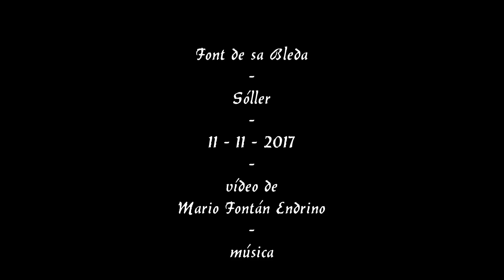Bleda Font de sa 11 11 2017 Son Sales Sóller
Fuente de Mina con Pozo, imposible entrar en la mina por derrumbe al comienzo.
Gracias a Don Xim Alcover de Can Bardí por su información y compañía.